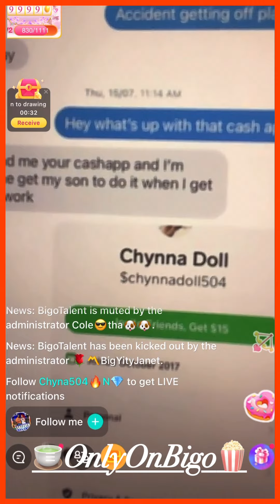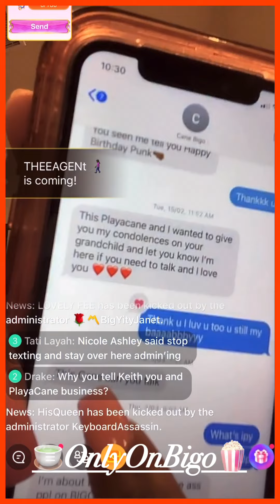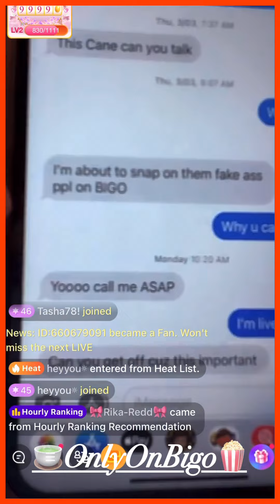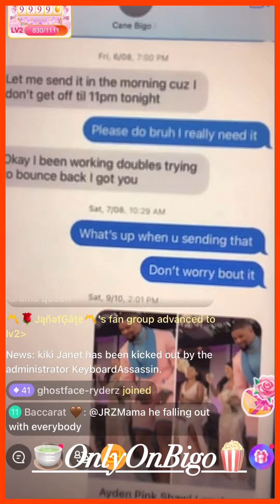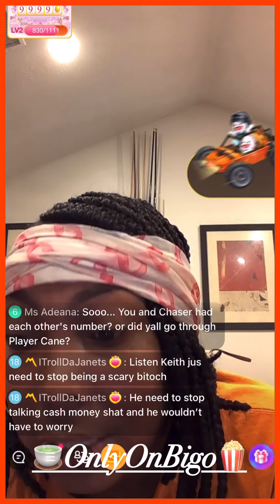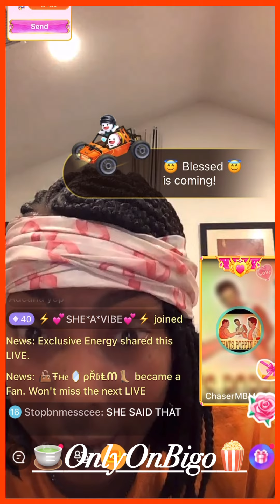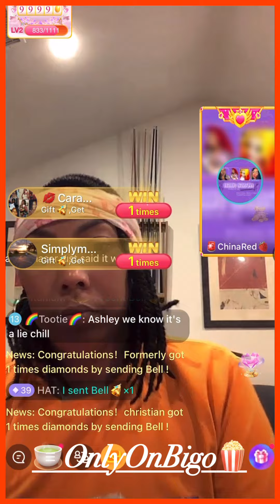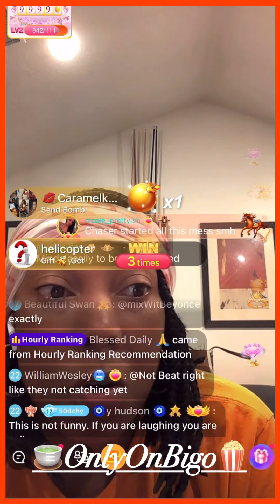Chyna504 Shows Texts To Prove Her Point & To Show She Was Not Playing Both Sides